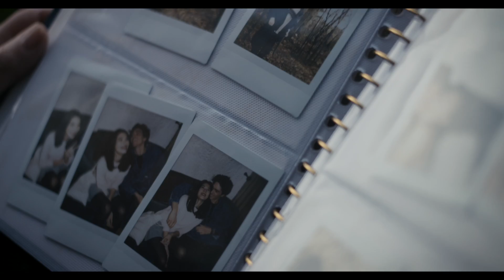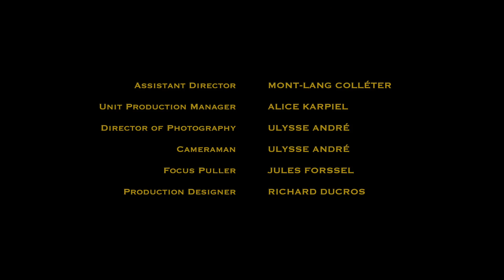Just A Gent - Fortaque (Official Music Video)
Directed by Thomas Tessier